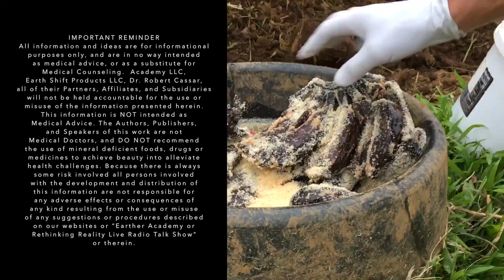Rethinking Reality: Food and Parasite Experiment With Pigs | Dr. Robert Cassar